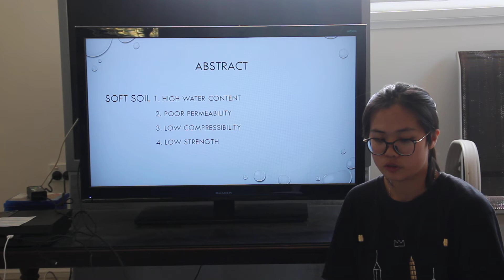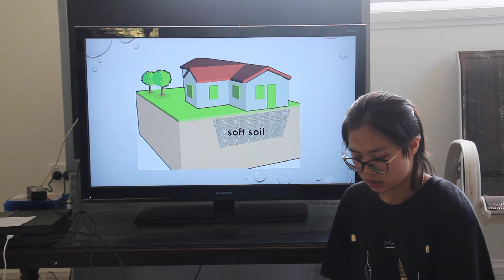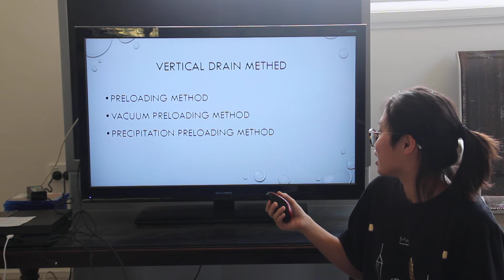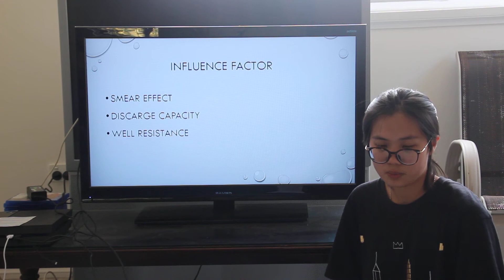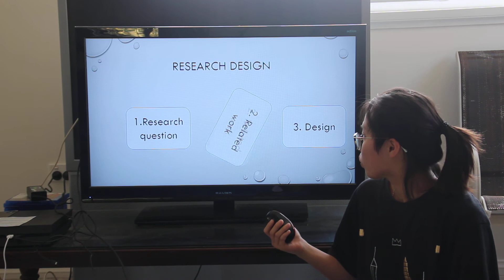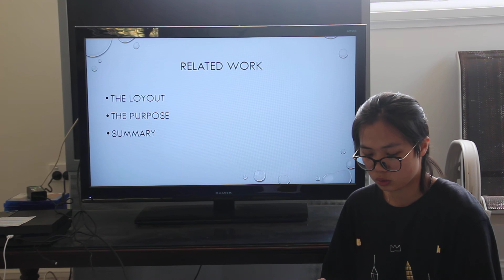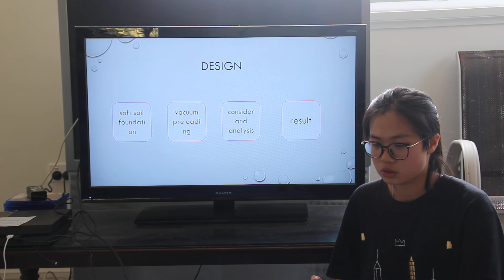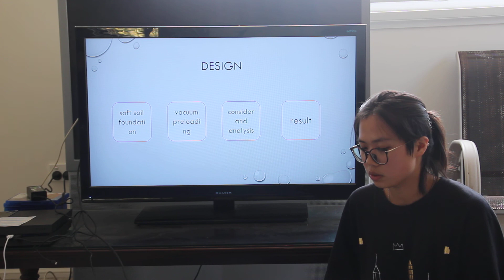presentation for civil engineering